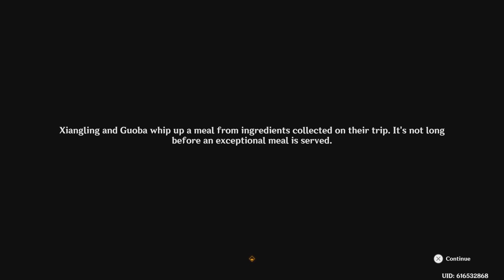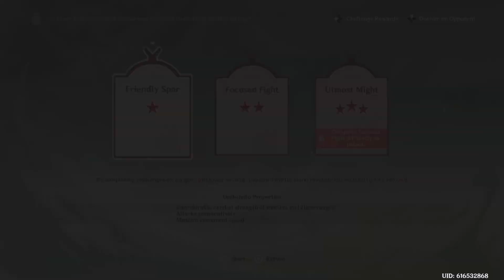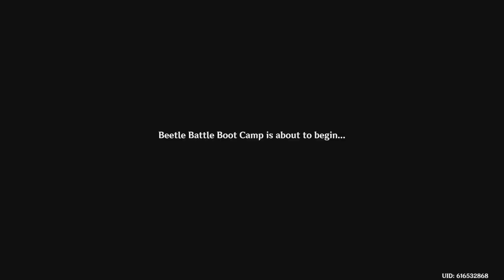Genshin Impact - Beetle Battle Boot Camp PT 1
Itto & his beetle tournament is back once again! Let's see if my old champion beetle still got the moves 💪🪲